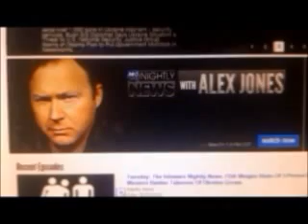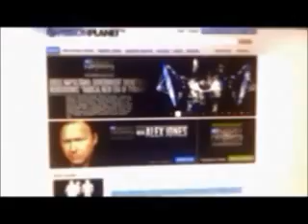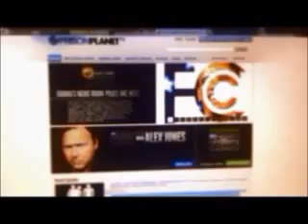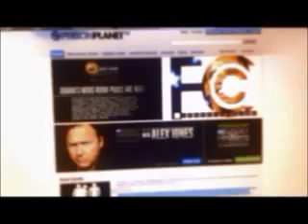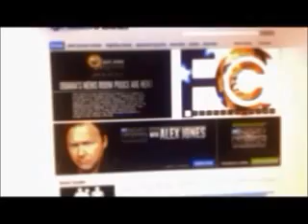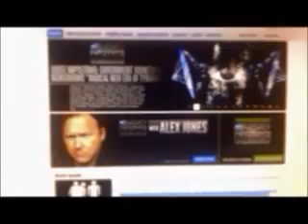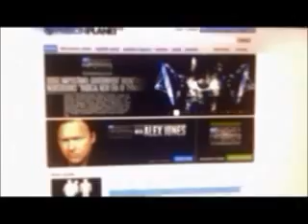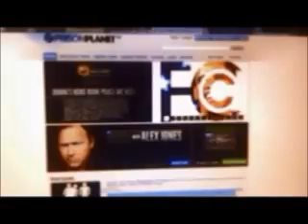The Alex Jones show Sunday March 2nd 2014 from mp3 part 3 of 6